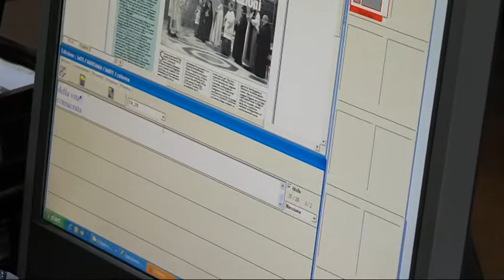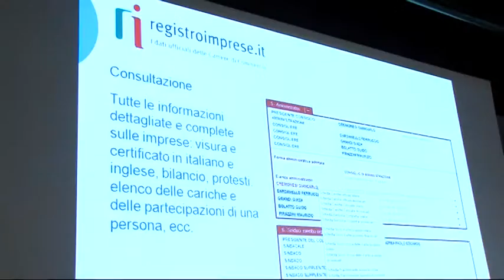Obiettivo impresa: Internet Day 30 aprile 2016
Sono trascorsi 30 anni dalla prima connessione dell’Italia a internet (avvenuta il 30 aprile 1986). Un’occasione da ricordare, che la Camera di Commercio di Prato ha deciso di celebrare coinvolgendo le scuole superiori pratesi in una giornata dedicata ai temi del digitale.